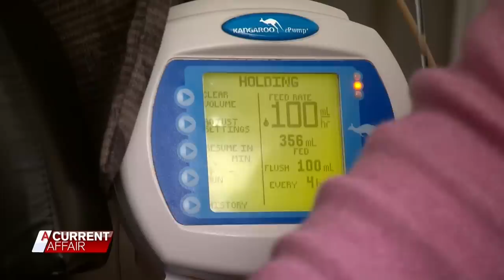Caroline's battle with bank for family home | A Current Affair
Caroline Boileu - who cares full-time for her terminally ill husband Nick - had been set to lose the family home after ANZ's hardship department rebuffed her request to just pay the interest on the mortgage for a period of two years.